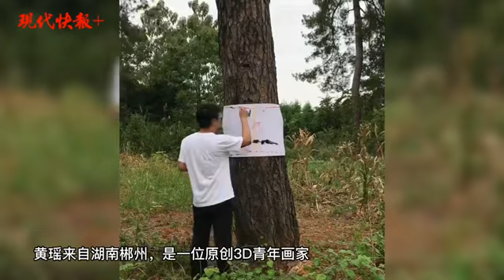Huang Yao, 33, from Chenzhou, Hunan, China, is a 3D painter with "magic".